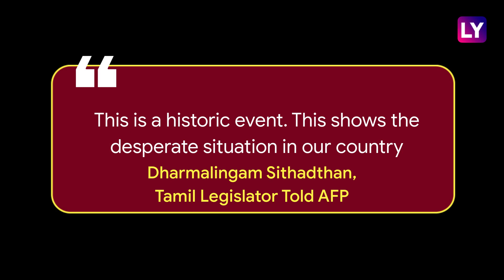Sri Lanka Crisis: Ranil Wickremesinghe Sworn-In As Prime Minister, Sixth Stint Leading The Nation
On May 12, Ranil Wickremesinghe was sworn in as Sri Lanka's prime minister for the sixth time. “I have taken on the challenge of uplifting the economy and I must fulfill it,” he said as reported by ANI. Ranil Wickremesinghe returns to office to replace Mahinda Rajapaksa. The former prime minister of Sri Lanka resigned from his position on May 9 amid nationwide protests. The island nation has witnessed months of power cuts and shortage of essential commodities. The new Prime Minister has a huge task at hand as he takes charge of a bankrupt nation in default of its $51-billion foreign debt. Watch the video to know more.